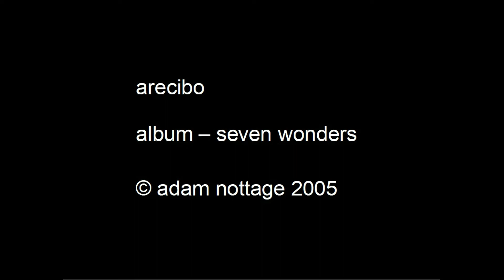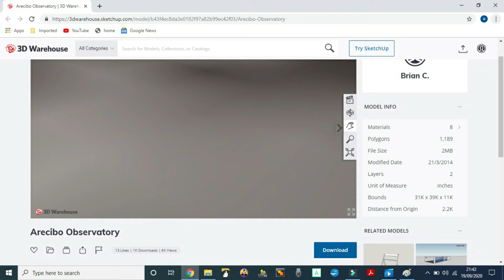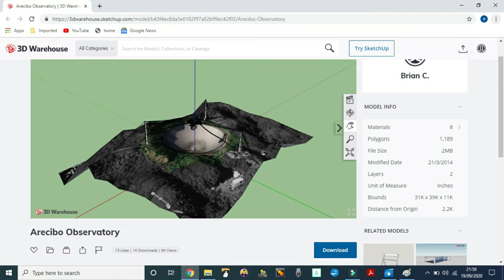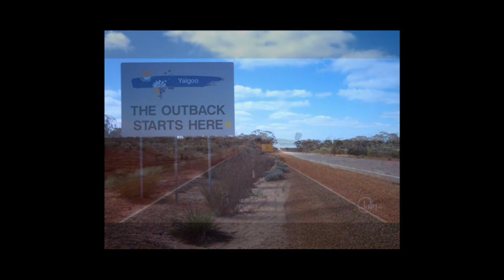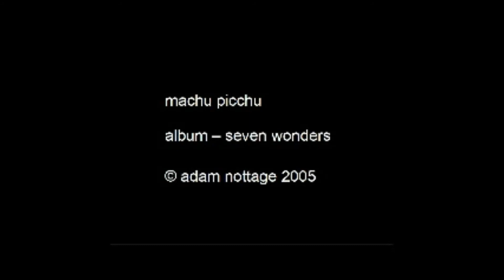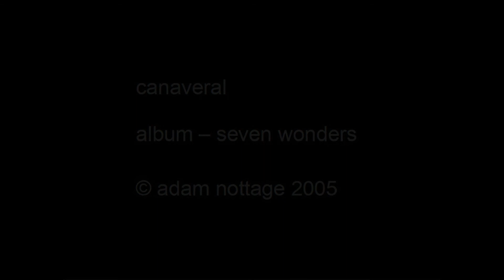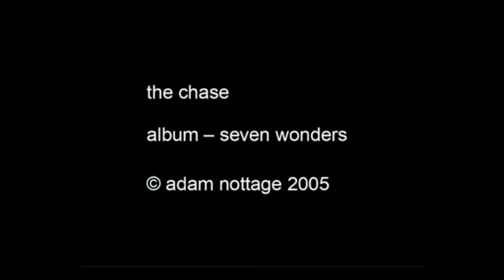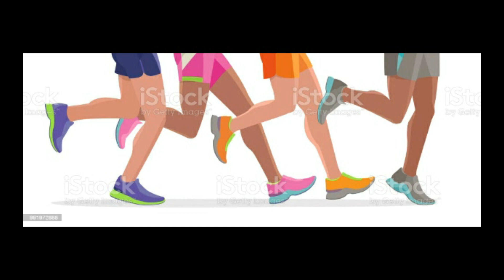Adam Nottage - Seven Wonders (Full Album)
Seven things which fascinate me.